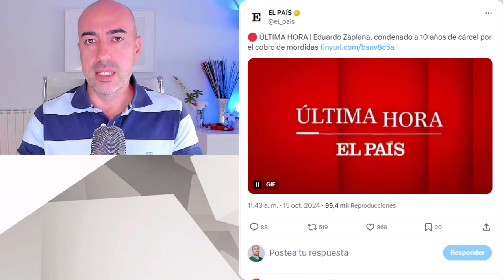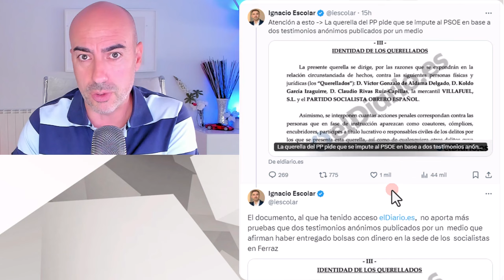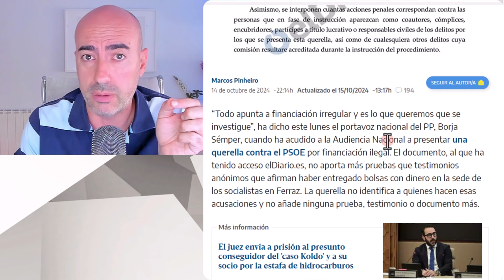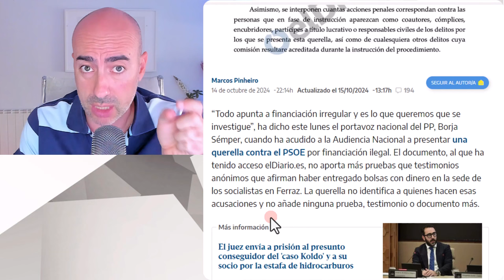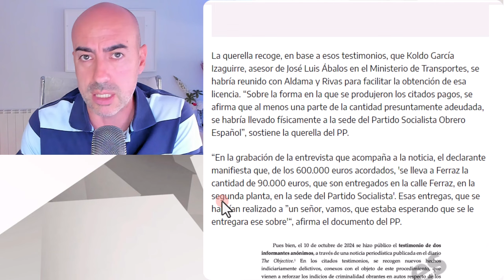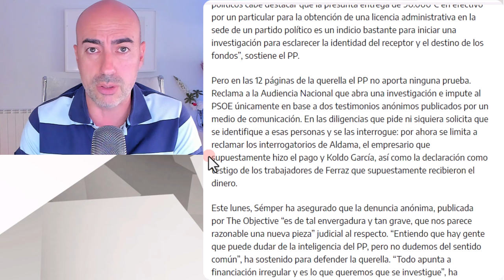📛 LA CONDENA A ZAPLANA AFEA AL PP Y EXPLICA SU TIBIEZ CONTRA CORRUPCIÓN, PEDRO SÁNCHEZ Y PSOE